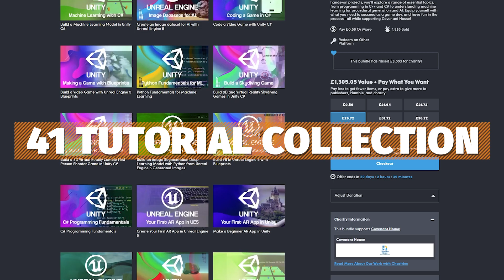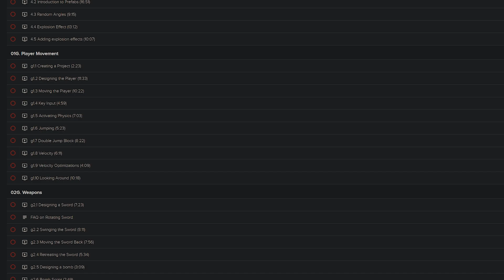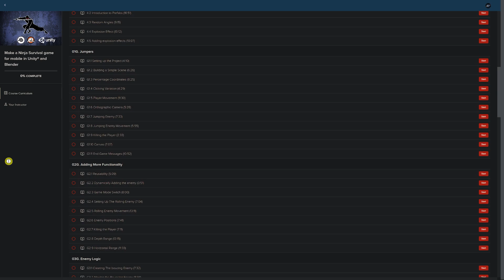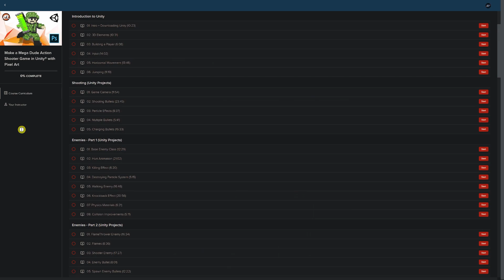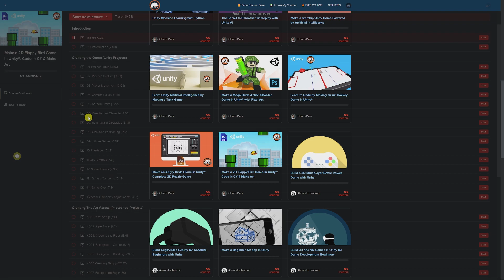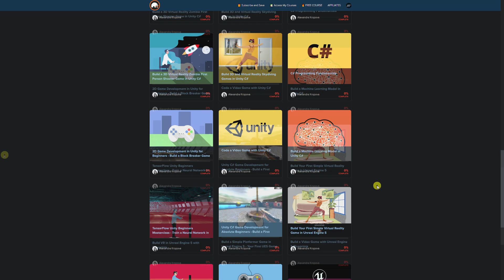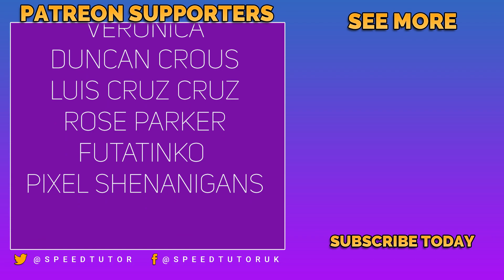Over 1000 Hours of Unity Tutorials (Mammoth Interactive Humble Bundle)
Lets take a look at the new Humble Bundle Unity and Game Dev tutorial bundle. This has over 1000 hours of Unity tutorials, content from AI, to pathfinding, machine learning, basics of games design, survival games, VR, AR and multiplayer. It  has something for everything. Worth over $2,500!

🕹️Filebase Assets (Code: SPEEDTUTOR2022 - Sign up for a FREE MONTH)